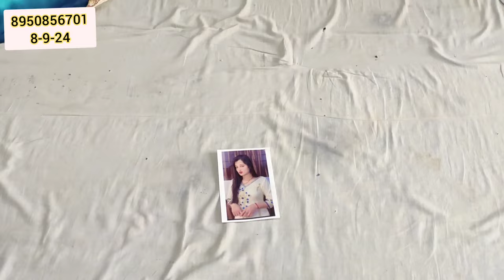🎯fancy suit ka fir se dhamaka new fabric में 😱करवाचौथ स्पेशल सूट लूट लो मेला हैंडवर्क सूटों का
Payment no 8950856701 fashion new fancysuit 🎯🌹new fabric में 😱करवाचौथ स्पेशल सूट लूट लो मेला हैंडवर्क सूटों का मिडियम रेट में गजब के सूट

Abaout ME-
Payment no 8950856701 terndingsuit😱📢धागे की कढ़ाई में🌹सुपर डुपर 🎯हिट डिजाइन सस्ते में फैंसी पार्टीवियर सूट का फिर से करदियाधमाका

# फुल स्टॉक
price action trading course
business idea
day trading
ballimaran shoes market
Ladies suit
swing trading
forex
करवा चौथ
new collection

technical guruji
flipkart haul
retail market

WEB PAGE :-

our websitedeepclothhouse.in

utm_source=gmb&utm_medium=referral

thanks for your preciously comment ,namaste 🙏.Oder Now🛒